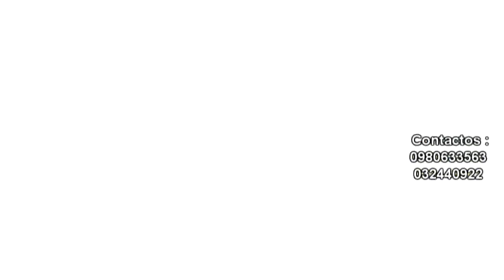NO QUIERO VERTE NELSON GUERRERO